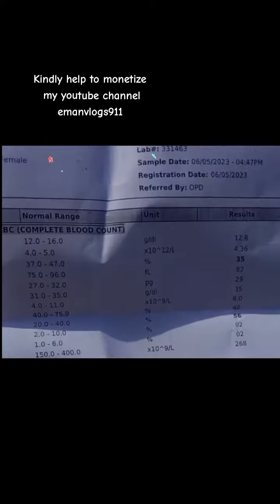Bilawaja ki awara gardi 😂mini vlog#viral#youtubeshorts#tiktok#funnyshorts#laugh#enjoyment#tiktok